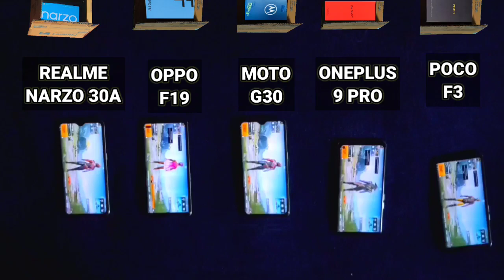Infinix Hot 10 Play Vs Tecno Spark 7 Free Fire | Tecno Spark 7 Vs Hot 10 Play 100% Battery Drain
Infinix Hot 10 Play Vs Tecno Spark 7 Free Fire Test
Infinix Hot 10 Play Vs Tecno Spark 7 Free fire
Infinix Hot 10 Play Vs Tecno Spark 7 Free fire battery drain test
Infinix Hot 10 Play Vs Tecno Spark 7 Full battery drain test
Infinix Hot 10 Play Vs Tecno Spark 7 Battery drain Test
Infinix Hot 10 Play Vs Tecno Spark 7Free fire 100 % Battery Drain test
Infinix Hot 10 Play Vs Tecno Spark 7 Free fire Gameplay
Infinix Hot 10 Play Vs Tecno Spark 7 100% Battery test
Infinix Hot 10 Play Vs Tecno Spark 7 Battery drain

Timestamps:

00:00 Giveaway
00:18 Free Fire Gaming Test